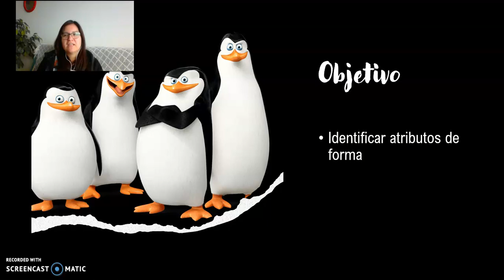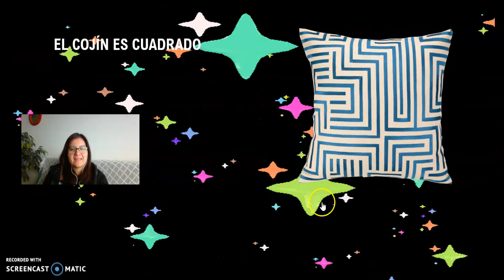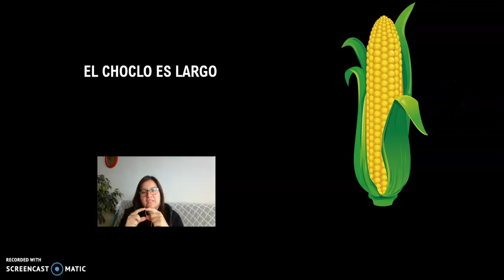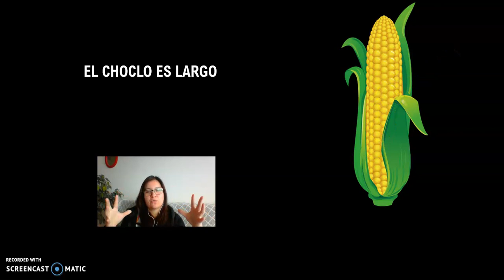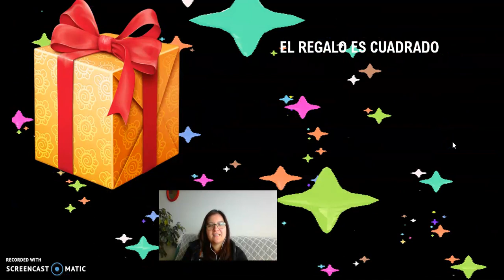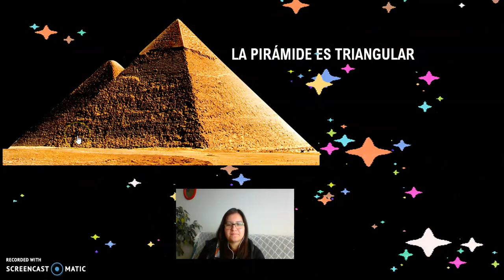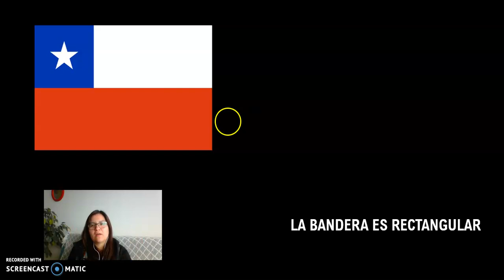Cápsula fonoaudiológica, nivel medio mayor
Actividad para trabajar nivel semántico: identificar atributos de forma